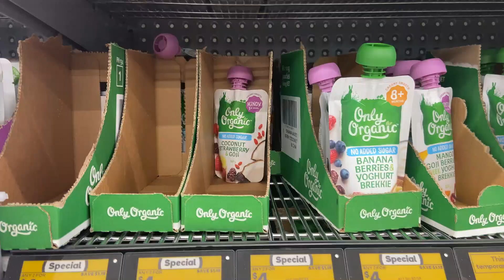独自带娃的一天可以干不少事，早餐、逛超市、吃零食、去小花园赏风景，崩溃的边缘都是靠范二的快乐拉回来的